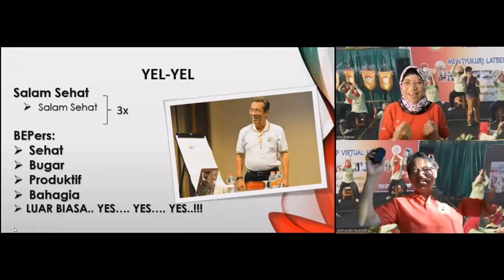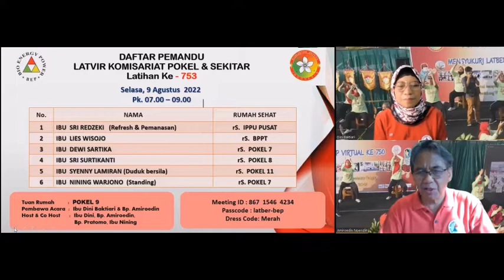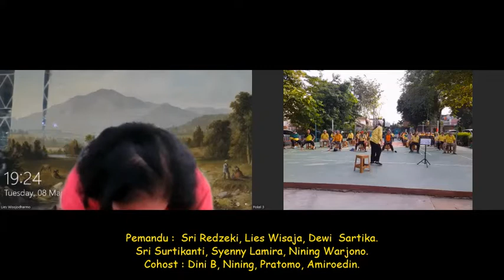Latber BEP Virtual, KBI Kom Pondok Kelapa dan sekitar, rS Pokel 9&2, Selasa 9 Agustus ’22.